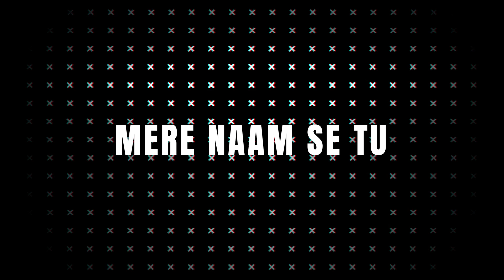Mel Made Me Do It Remix - VIN SANE | Rap Song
Created a Remix version of "Mel Made Me Do It" originally sung by one of the finest Rapper in the world "STORMZY"

Written & Performed by VIN SANE
Mix & Mastered by VINSANE
Video by The Swagga Music Studio